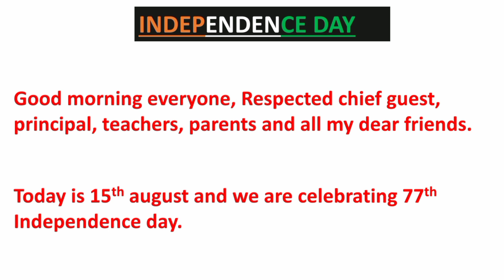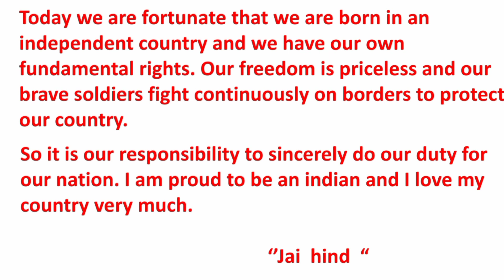Independence day speech in english.//best speech on independence day in english.🇮🇳